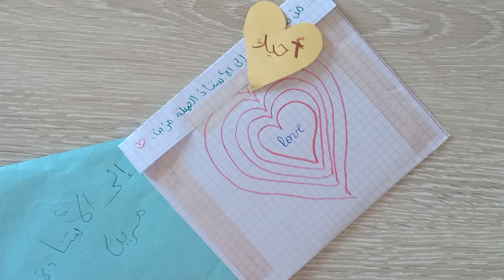أجمل شيء في التعليم ❤️📝✏️رسالة شكر وعرفان من أحد التلاميذ 📨💌💌💌